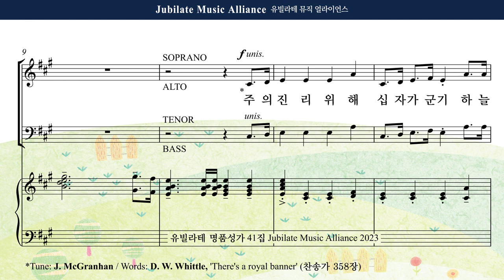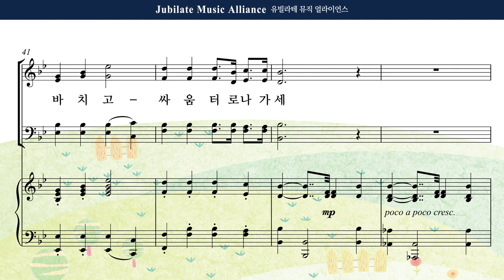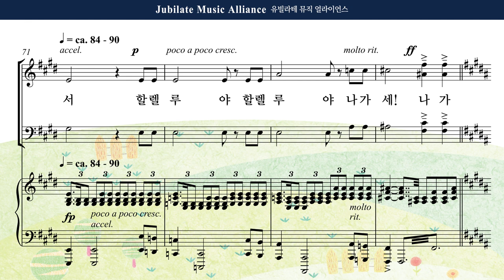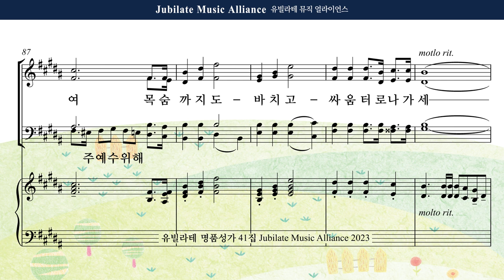[유빌라테 41집] 14. 장은총 - 승전가 Bass MIDI ver.